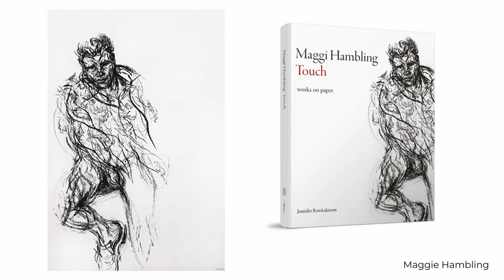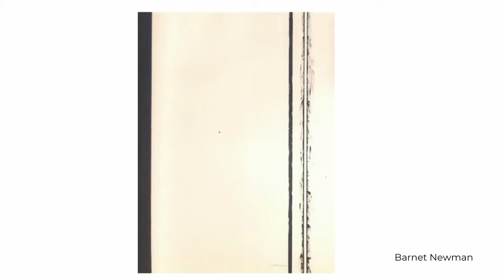Friday Feature Artist - Zara Muradyan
Welcome back to Friday Feature Artist!

This year, we're mixing it up with both pre-recorded interviews and live interviews, giving us more flexibility to bring you the world's very best fibre and mixed media artists.

We are kicking it off this year with the incredibly talented artist and Fibre Arts Take Two student, Zara Muradyan!

Zara’s approach to art is deeply personal and reflective. Working primarily with fibre and mixed media, she creates art that captures the rhythmic flow of her thoughts, often materialising as landscapes viewed from her window. Her work is heavily influenced by her emotional and physical experiences, particularly during health-related challenges and treatments. This process leads Zara to explore the intricate connection between her emotional state and physical responses.

We hope you enjoy this special pre-recorded interview where we discuss:
🌍 Zara's artistic evolution from personal healing to addressing global themes.
🌱 The inspiration behind her use of environmentally conscious materials.
💭 Her tips for finding your own marks and style as an artist.

If you’ve ever wanted to express your thoughts and feelings during a health crisis through your art, or want to know some secrets to turn a drawn mark into a stitch, then this interview is for you!

We would like to thank Zara Muradyan for sharing their time, artwork and knowledge with us.